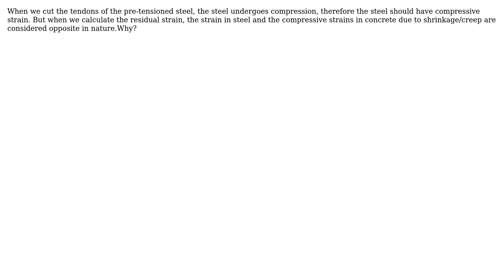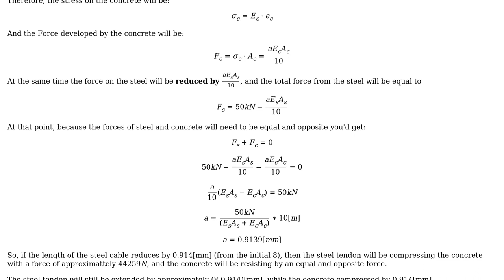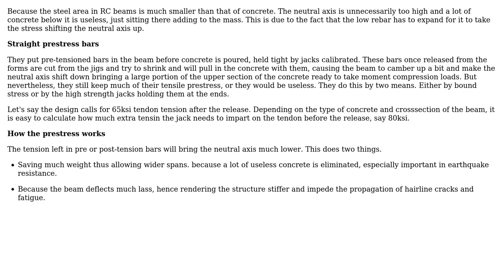Is the strain in the pre tensioned steel after cutting of tendons compressive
Engineering: Is the strain in the pre tensioned steel after cutting of tendons compressive or tensile in nature for pre-stressed concrete?

With thanks & praise to God, and with thanks to the many people who have made this project possible! | Content (except music & images) licensed under CC BY-SA | Music | Images & others | With thanks to user NMech user kamran user blacksmith37 user aNONYMOUS SHAHMAN and the Stack Exchange Network Trademarks are property of their respective owners. You are responsible for your own actions.